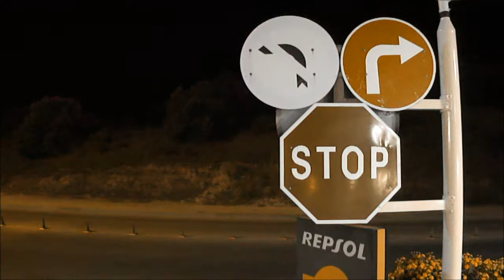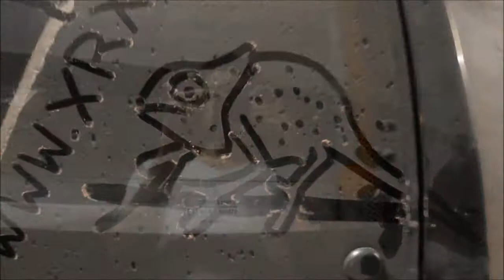Curta metragem exprimental cult e pseudo intelectual - XRX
- curta metragem exprimental cult pseudo intelectual.